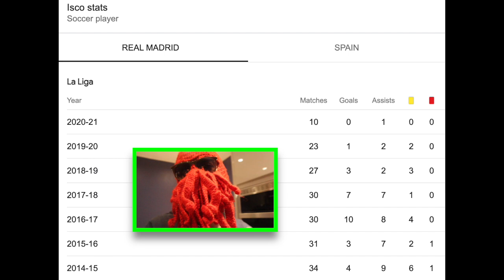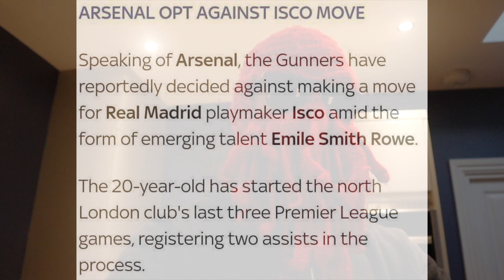ISCO Deal Off Due To A String Of Worthy Performances By Emilio Smith Rowe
Hello there guys and girls .

as much as i like emilio smith rowe and want to see him play more and more untill the point he is at his 100 percent best i dont think completely ignoring our lack of experience and depths in the middle of the park is a solution More a Rest bite . kroenke or arsenal how ever you want to look at it have a team short of quality let alone personnel . rather then leaving our young bright skilful youths bright light to fade SUPPORT THEM INVEST IN THEM GET THEM THE BEST TO PLAY WITH "KROENKE INVEST NOW" with the pressure of the premier league and aftv building. I have to ask why leave or let saka martinelli  emilio smith rowe k.tierney  not be the start of something positive and new at arsenal and something ultimately to believe in .

SAKA, MARTINELL, SMITH ROWE, K.TIERNEY, Will kroenke support there dreams of winning trophies or will they have to do a rvp oe ashley cole at one point . P.S guaranteed martinelli is all ready thinking this club may not be the future for me.